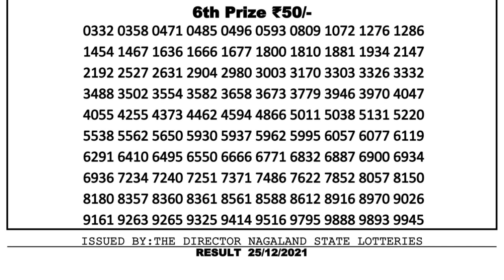Nagaland Lottery Sambad Result | Dear Lottery